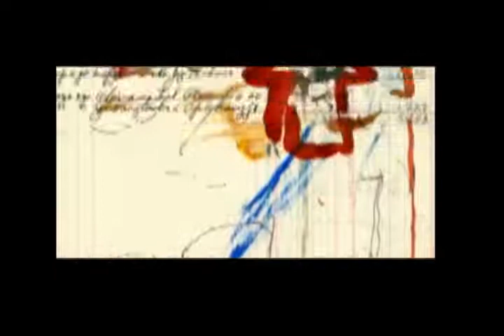周氏兄弟 - Zhou B - 画梦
Zhou B 周氏兄弟 画梦